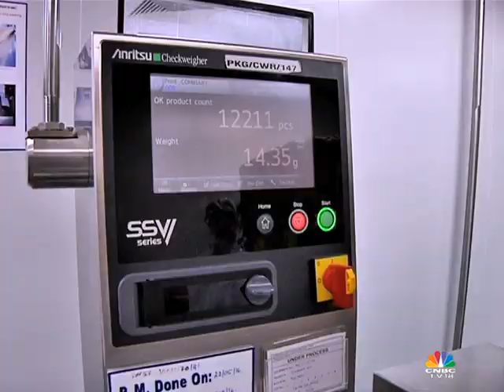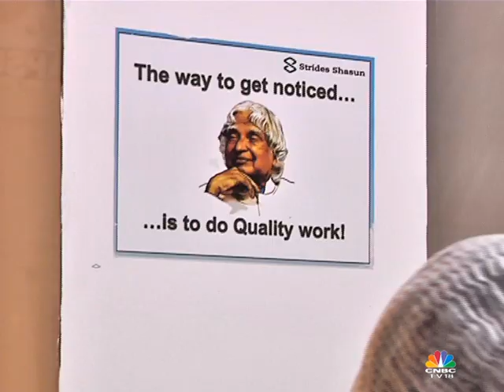CNBC-TV18 Weekender With ARUN Kumar on the process of USFDA Approvals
Ekta Batra, CNBC-TV18 catches up with ARUN Kumar, Founder & MD of StridesShasun to find more about his labs which have USFDA approvals to find out what it takes to be ahead of the curve.